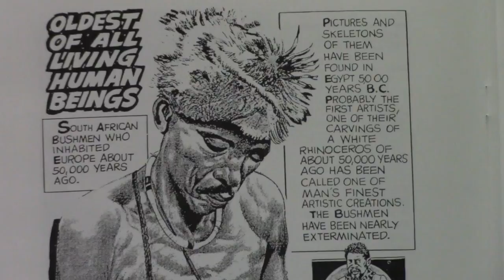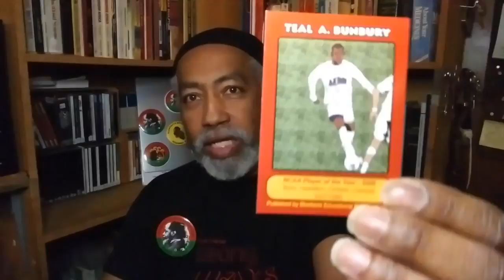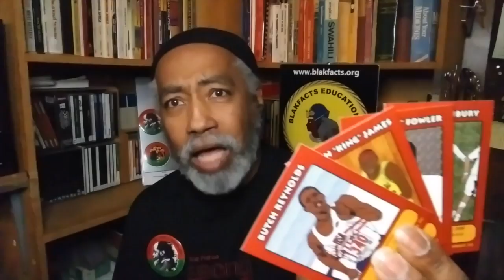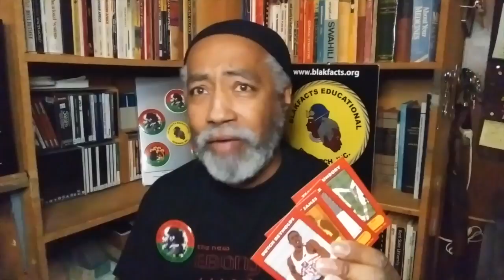BLAKFACTS CHALLENGE #22 TEAL BUNBURY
This video is about Teal "the real deal" Bunbury, one of Akron U's greatest athletes.